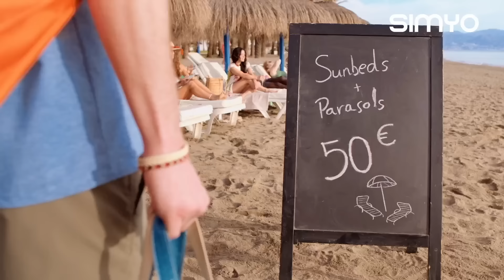Waarom duur doen? Simyo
Simyo is al 33 keer verkozen tot de beste mobiele provider volgens de Consumentenbond (augustus 2024). Daarmee bewijst Simyo dat de beste kwaliteit niet duur hoeft te zijn. Waarom duur doen? Simyo